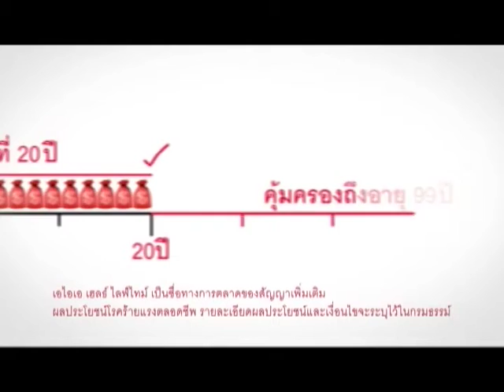AIA Health Lifetime Version K'Ning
1 minute TV scoop that also re-edited to 30 seconds TVC produced by ESP Thailand